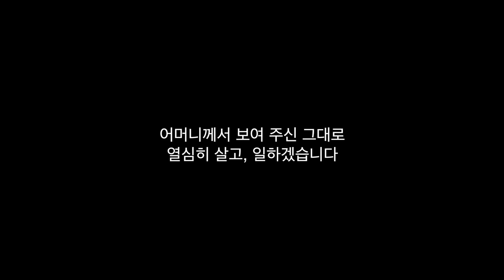오세훈이 열심히 살 수밖에 없는 이유 - 엄마